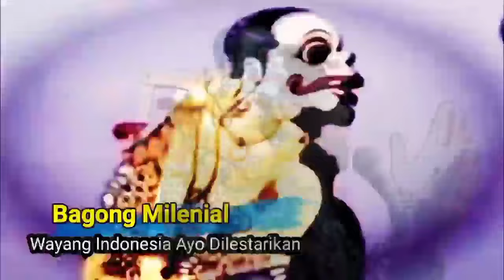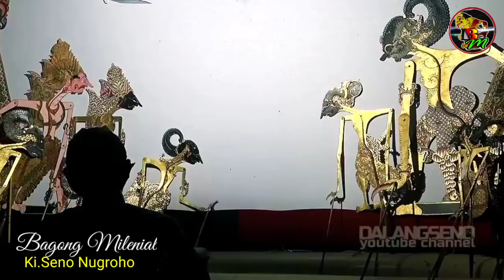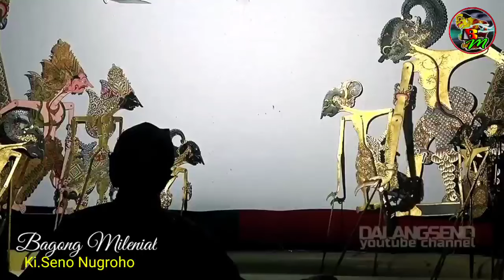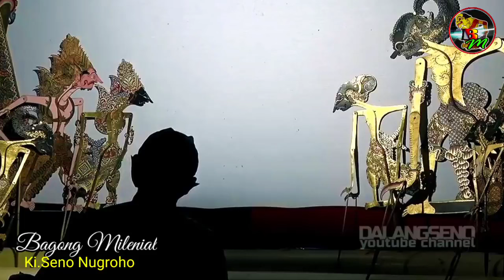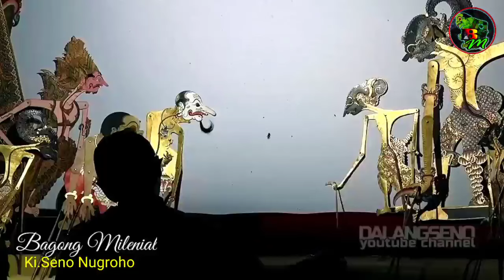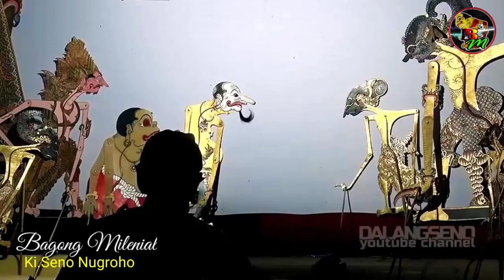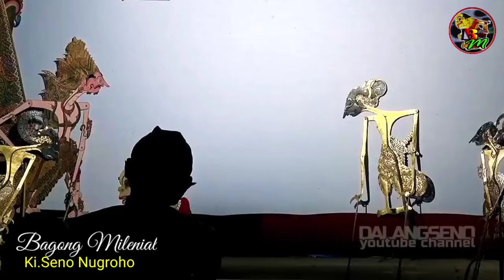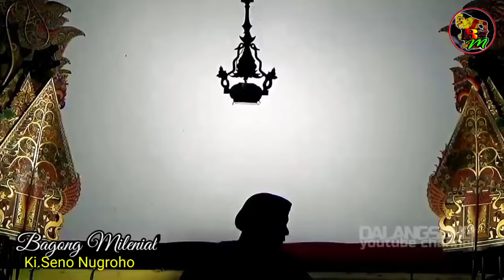Bagong Nggetak Bolodewo Petruk nuding Werkudoro Nesu geden sak pole.